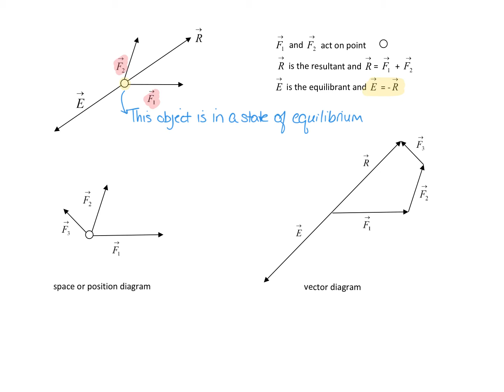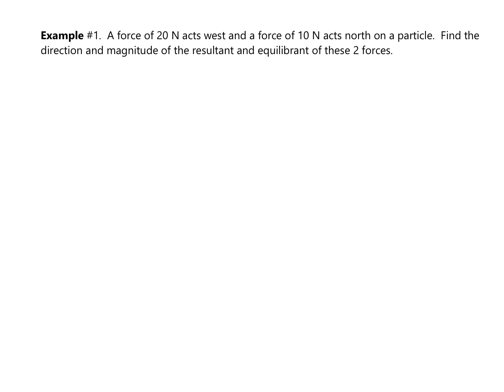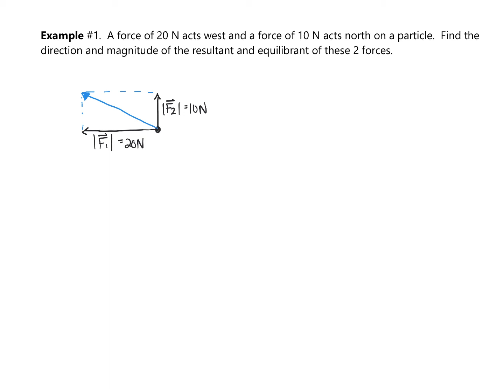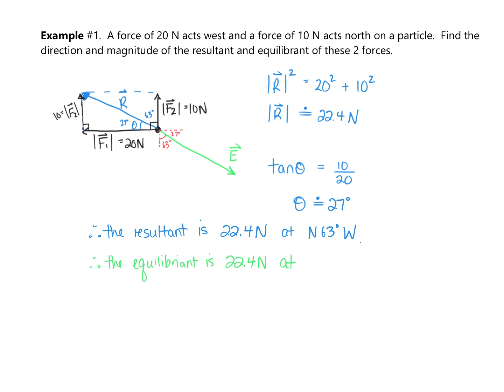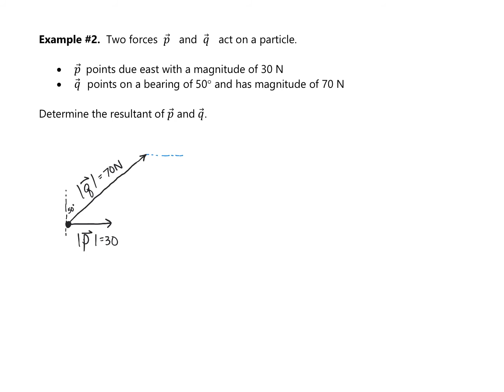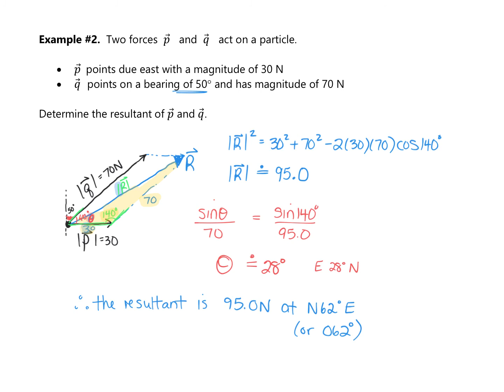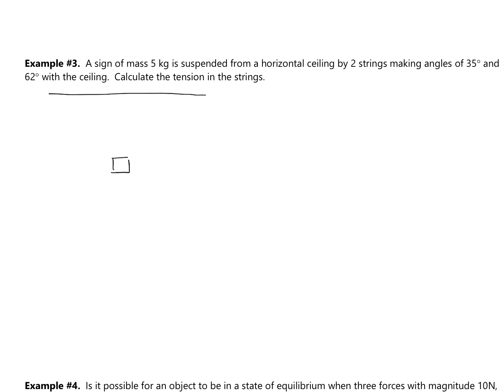1 4 Force as a Vector Lesson